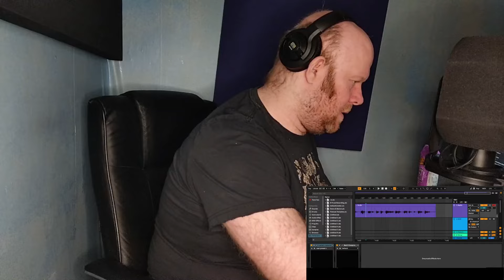NEW CHANNEL ANNOUNCEMENT (This Week in hell and Other stuff)